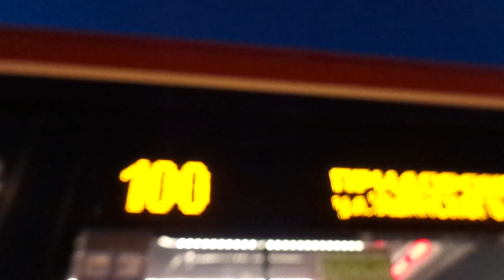Новинка! Трамвай Санкт-Петербурга 8-570: 71-931М "Витязь-М" б.0114 по №100 по изм. марш. (09.09.18)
Трамвай 71-931М "Витязь-М", бортовой 0114, следующий по маршруту №100 по измененному маршруту.
Видео снято на участке: проспект Просвещения (от ост. "пр. Просвещения" до ост. "ул. Брянцева")
Дата съемки: 9 сентября, 2018 в 20:20.